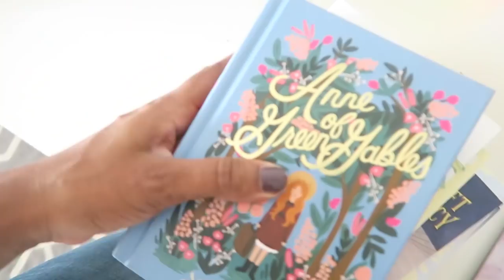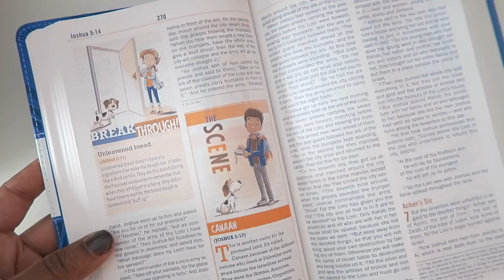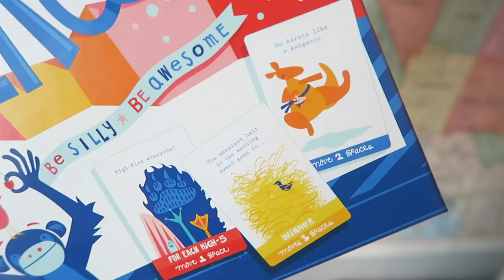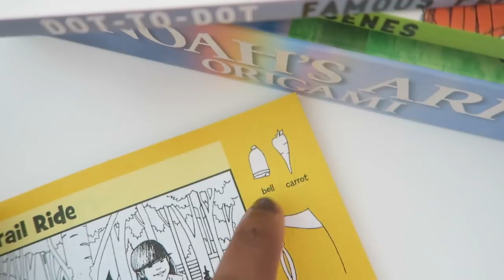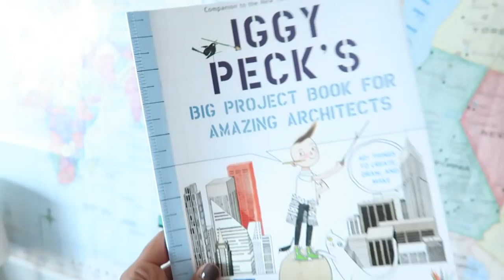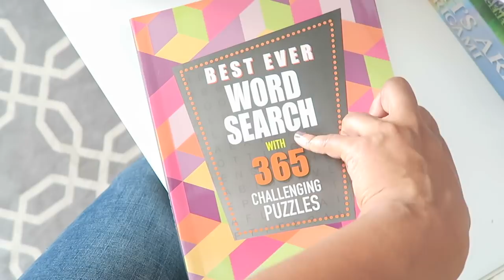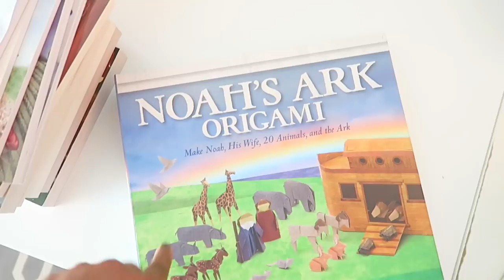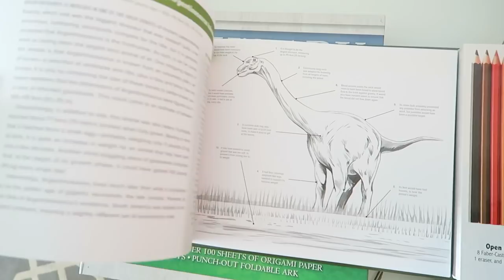Fun Homeschool Haul | HOMESCHOOL FAMILY OF FIVE